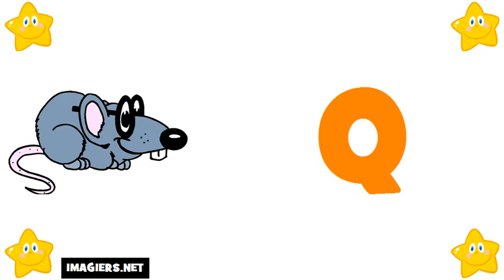Französisch lernen = Das Alphabet auf Französisch # französisches alphabet